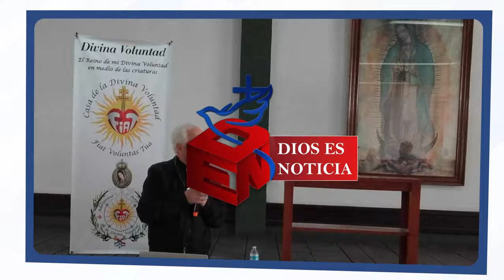Dios es Noticia 220 - Arquidiócesis de Puebla